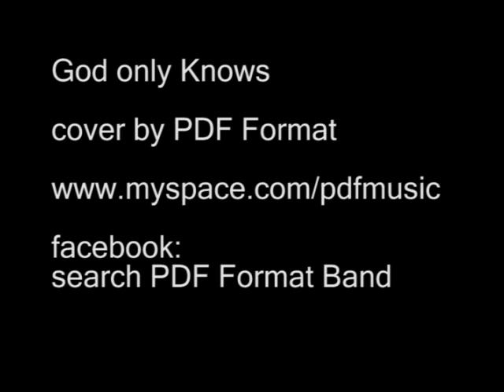God Only Knows by PDF Format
This is a cover of the song God Only KNows, by B. Wilson and yon beached boys.
Its done with a commodore 64, my voice, and a vocoder.  Enjoy!